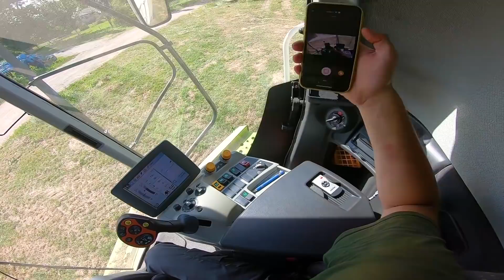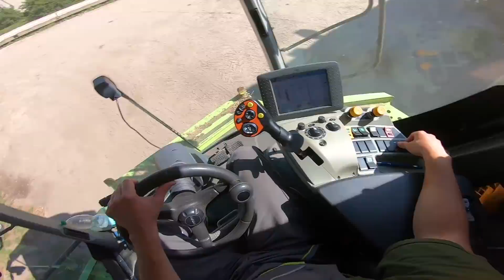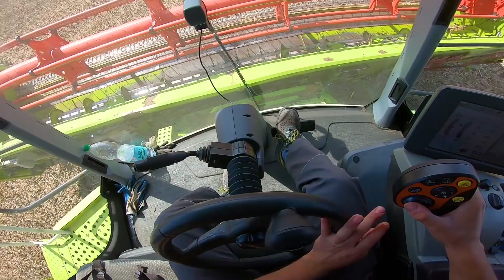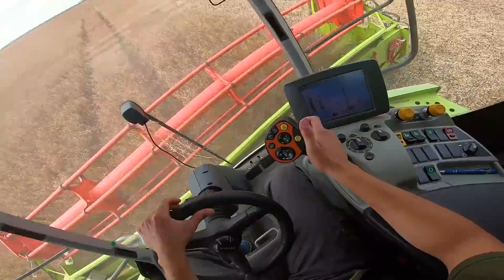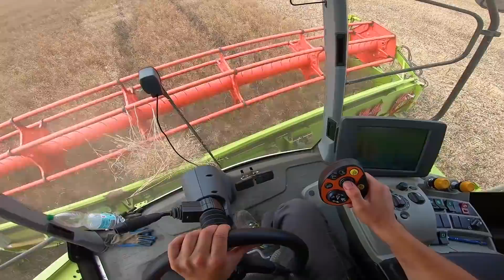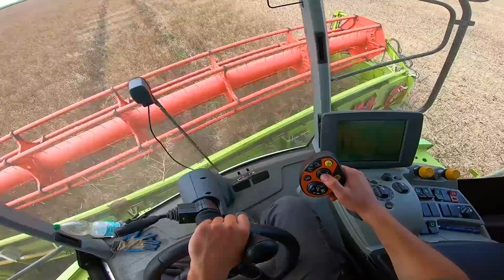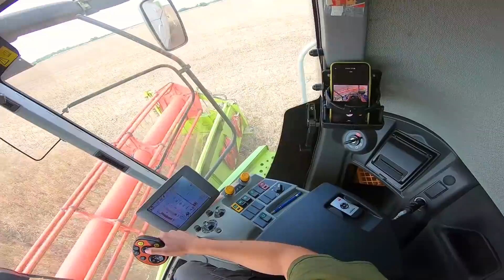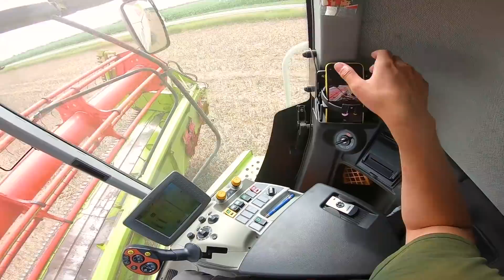AGRO-Vlog #2 Začiatok žatvy 🌾✅ Claas Lexion 670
Ahojte. 😊
Vítam Vás pri novom videu tento krát po dlhšej dobe pri AGRO-Vlogu. Toto video je zamerané na úvod žatvy na presun na pole, lištovanie a zakosenie do repky olejnej.